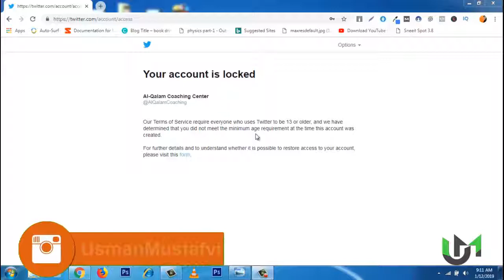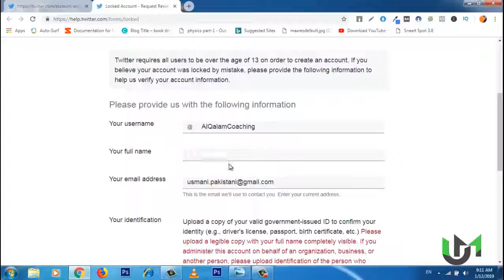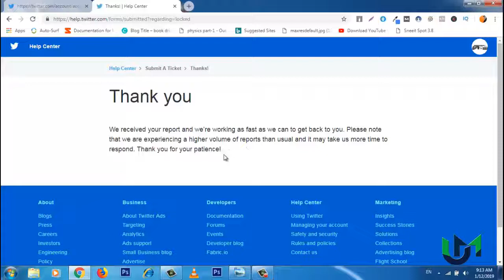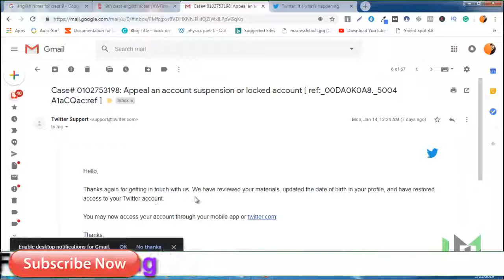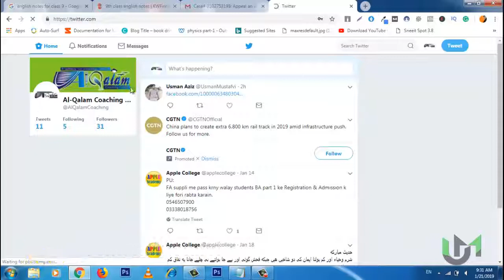How To Unlock Twitter Account Without Phone Number [ New Age Requirement ]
How to unlock twitter account ? How to unlock Age Requirements ?
The answer is simple just follow the following steps to unlock twitter account due to age lock.

By using this method you can Unlock your twitter account  without phone number .

Follow the Follwing step by step method to Unlock your twitter account.

1. Log in to your locked out account.

2. Go to this form It's for the third option, "I entered my date of birth incorrectly,"

3. Submit an ID which has a birth year that would make you older than 13 at the time you created your account. This ID can be your own, a parent's, a friend's, anyone.

My name is Usman Mustafvi (UM) and I am from M.B.DIN , Punjab, Pakistan. I am a physics teacher and  a  part-time Freelancer, Youtuber  and Blogger.

Physics graduate from the UOS , Punjab Pakistan. Currently doing MCS from a first IT University of Pakistan (VU). Secondary School Teacher( SST) of Physics ,founder and owner of Al-qalam coaching center

I learn new things on the daily bases and it's my passion to learn new things as much as  I can ,  I implement and then share with you on this channel.

I created this channel in 2016 so I can share whatever I learn new with other people in Urdu and Hindi language.

I've uploaded many videos which are related to the Physics subjects  of matric and fsc , student problems  and earn money online in pakistan for students.

                    __/Usman Mustafvi Social Links Profile\_

Thanks and Love

If you have any question about this video so please post your questions in the comment, I will try my best to help you :)